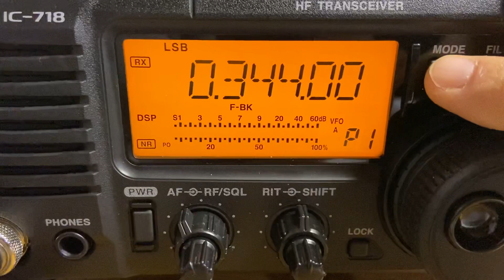Juneau, Wisconsin non-directional Beacon “UNU” 344 kHz 25W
As heard 08:30 hrs. local time December 2, 2020 in Plainfield, IL.   For a nice listing of NDB stations

73 Lynn NG9D